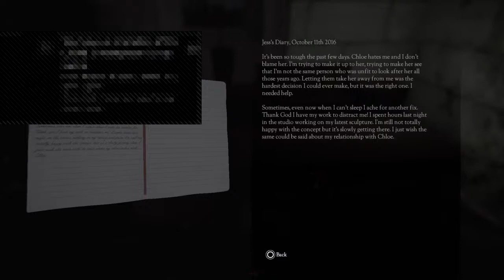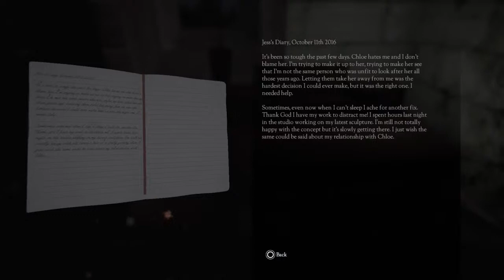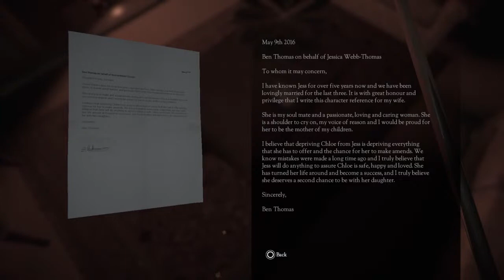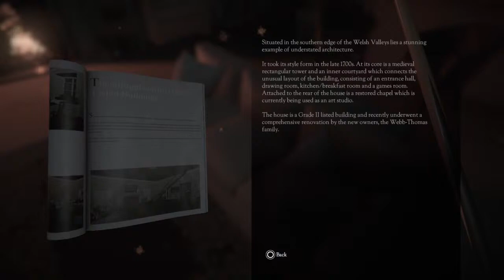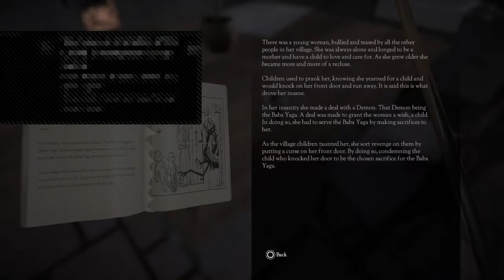Full new game [dont2]